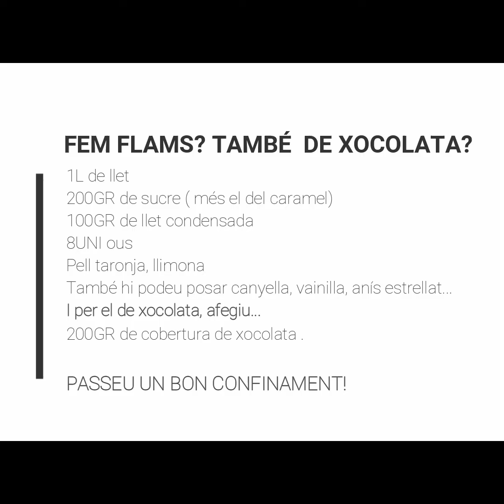FEM UN FLAM? I SI TAMBÉ EL FEM DE XOCOLATA?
Sabeu com fer un bon flam? I si el fem de xocolata? Petits trucs i coccions per fer-ne un d'espectacular!Doncs vinga! Que no només de fruita postreja l'ésser humà!

Us hi apunteu? JoEmQuedoACasa Confinament EntreTotesHoFarem